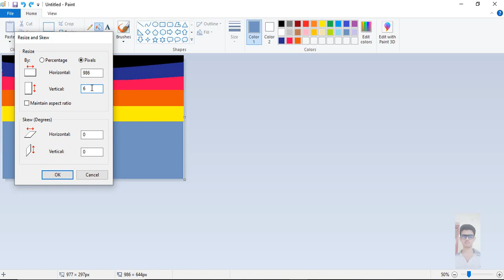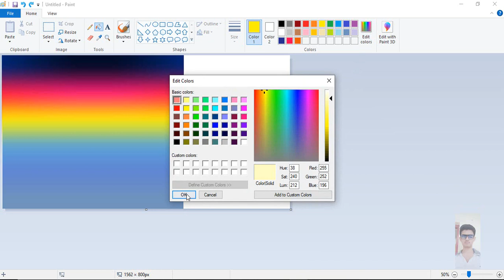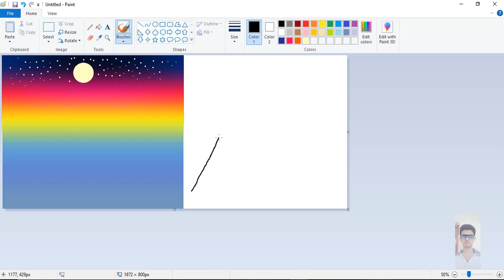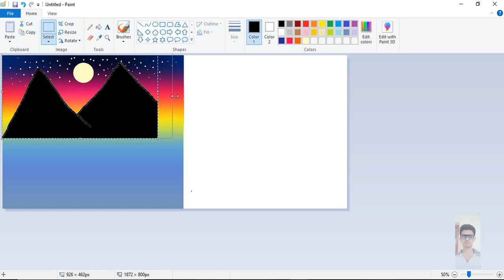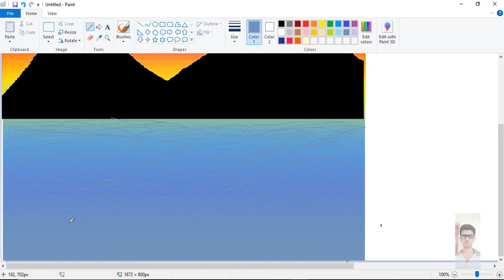How to draw a laptop. Beautiful night scenery drawing Microsoft paints